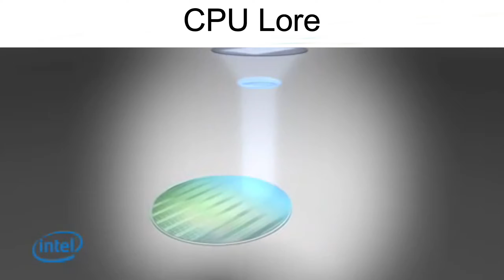CPU Lore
Intro: Going South (Original Mix) By Blumen
Outro: Bit Funk - The Long Road Ahead